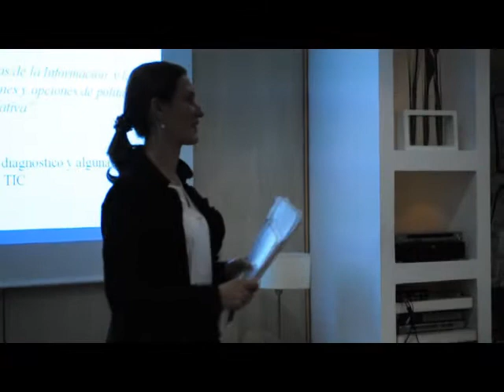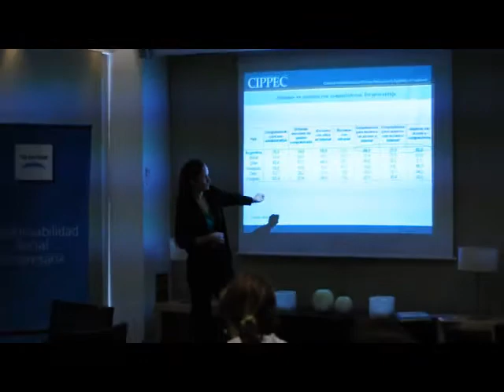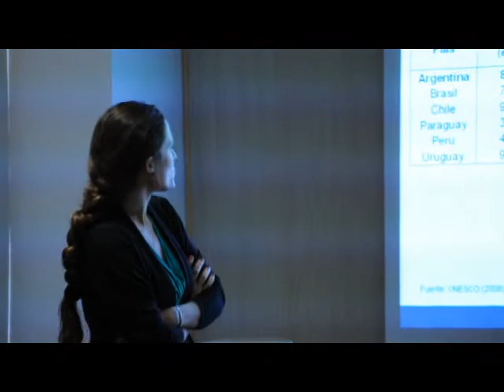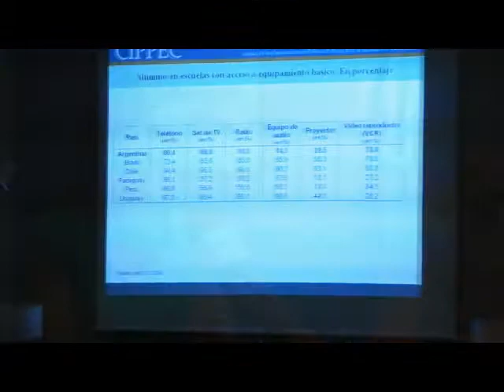Cynthia Giolito y Florencia Mezzadra - Entrevista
Telecom y CIPPEC - Presentación del Libro "Las nuevas tecnologías de la información y la comunicación en educación"